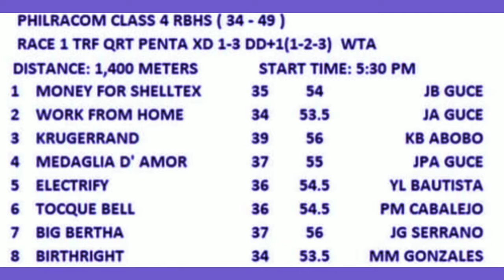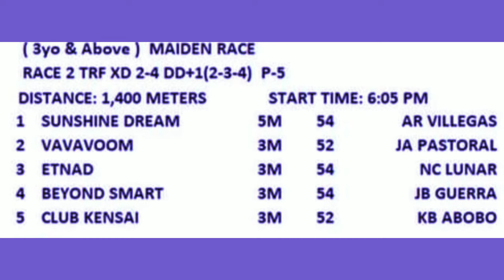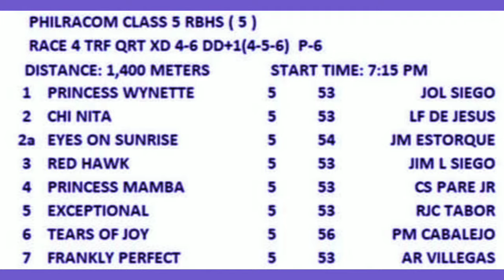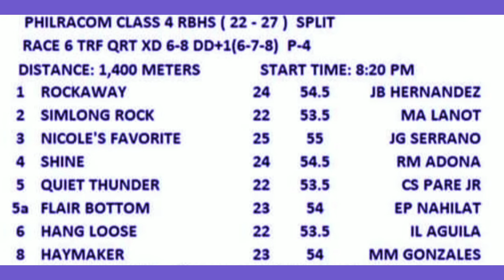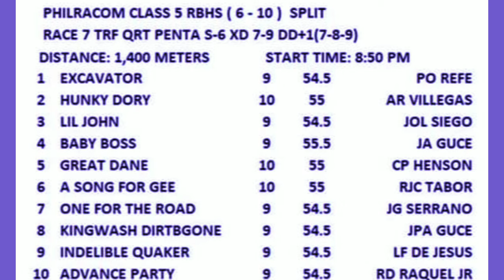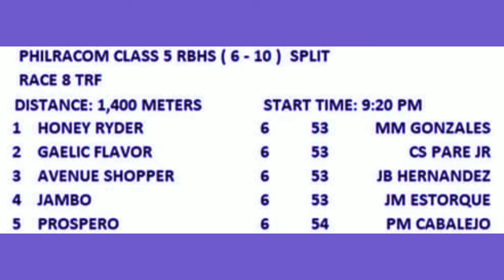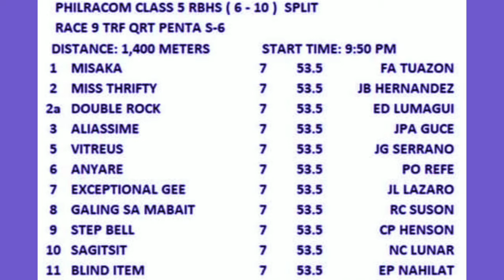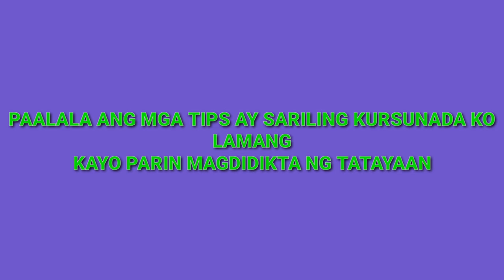KARERA TIPS SEPTEMBER 13,2022 SAN LAZARO LEISURE PARK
karera tips ni TIPSTER MO september 13,2022 san lazaro leisure park